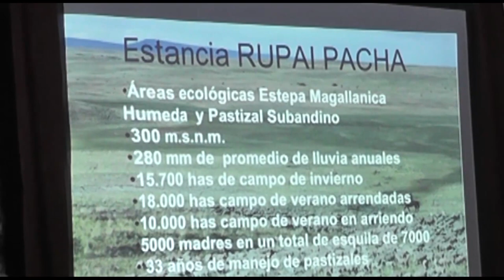EL SENTIR PATAGONICO 22-12-23